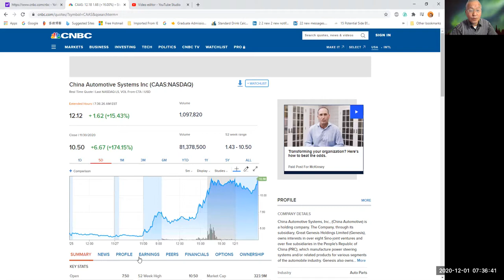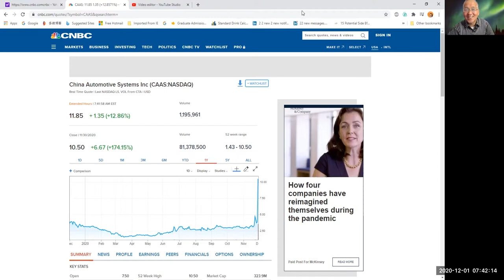华人巴菲特谈12月1号今天的股票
唐炜臻为大家提供免费咨询和投资经验，目的为大家从市场赚钱。

通过视频对话交流探讨市场赚钱之道。